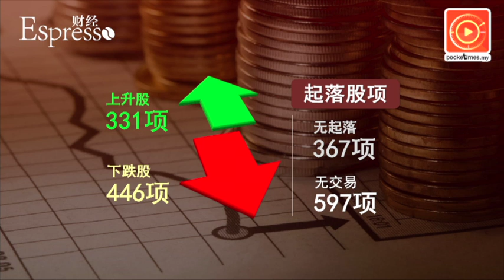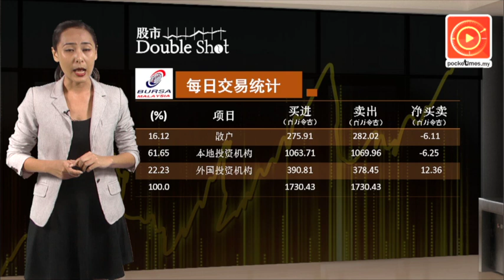董事叫股东别卖股 Shell窝里反？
蚬壳石油董事部和独立顾问大马投资银行双双建议，小股东拒绝大马恒源国际公司的全面献购提议。